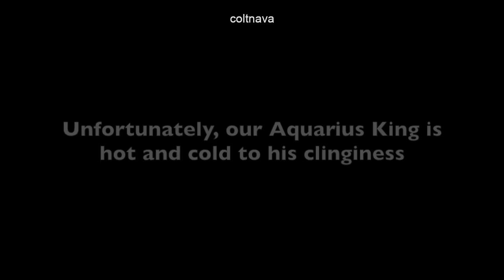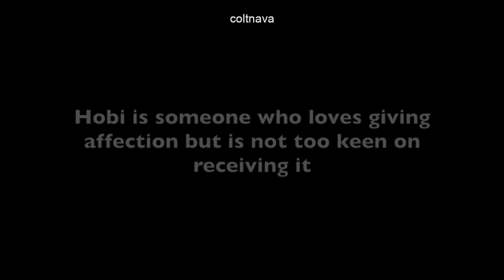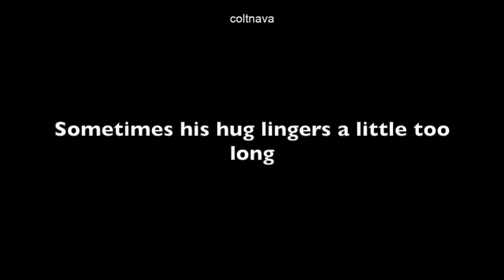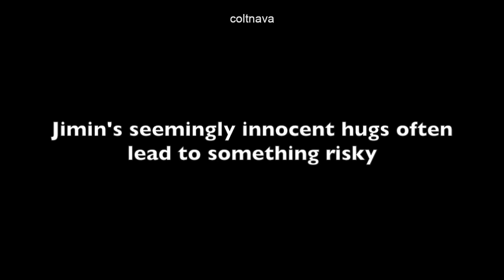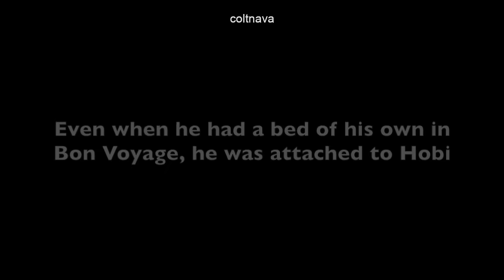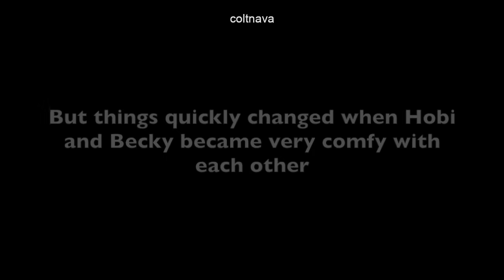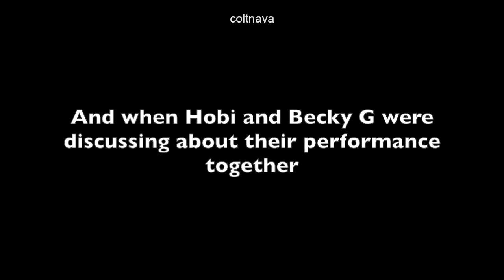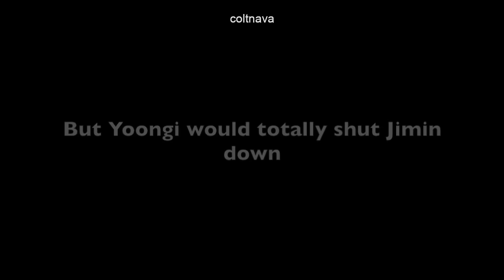JIHOPE : Jimin Being Clingy To Hobi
Hobi is someone who loves giving affection to others but is not too keen on receiving it. But Jimin is automatically pulled by Hobi's energy and he just had to hug him. The truth is that Jimin is a stage five clinger when it comes to Hobi.

Xoxo,
Colt

P.S.